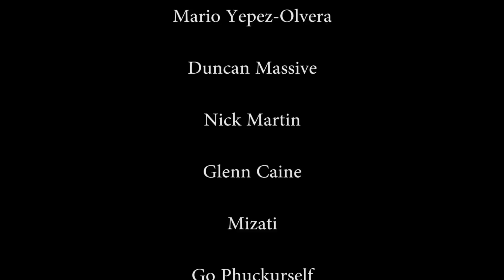On Love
Let's explore what this often over-discussed and almost trite topic means a bit before moving on to the other side of things.

Send me stuff:
Manchester NH
03105

Thanks to Patrons:
Melissa Rapp

Ryan Van Wart

Mr. TickleTrunk

FranklyMyDear

Omne Solem

Jacob Karlsbakk

Nicolas Valverde

Dog Jones

Peachykeen

Benjamin King

Isaac

Bobby Lyons

Bomberfox

Big Mike

Dylan R.N.C.

Shuttlecock

Sunburnt2turnt

Devante Williamson

Steven

Stefan Sims

El PresidenteDM

Jiandra Jayme

Phillip Slawinski

UuuummmMe

Anahata Hearts

Alex Johnson

Clay Teeth

Memorie Holiday

Bawdy Ben

Brigand Boy

Surfing Moose

Jean Masbou

John

Zachary Guenther

The Purple Pilgrim

Joe Driessen

Terrible Thunderlizard

Courtney Valdez

Phillip Stehlik

Ben Isaacs

Henrik Thorsen

Carrie Polaszek

Myles McLucas

Keeping Silence

Alex Campe

Brian Mosse

Sgt. Buck

Chris Evans

Andrew Dame

Jason Manchester

Cesar

Blake Butler

JT Yearsley

Kronometri

Iname

Mario Yepez-Olvera

Duncan Massive

Nick Martin

Glenn Caine

Mizati

Go Phuckurself

3

Chris McDonough

Tobias Funffinger

Twitchie Twat

Anton Buchanan

Spacerecycler

and of course to all those who elected